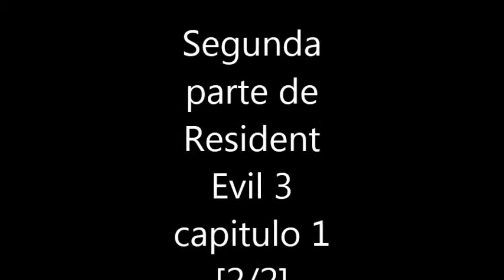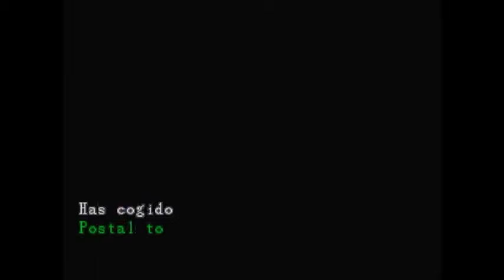Resident Evil 3 Capitulo 1 por Zetect en español [2/2] HD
Ask (Algunas preguntas salen publicadas)
Skype: Zetect